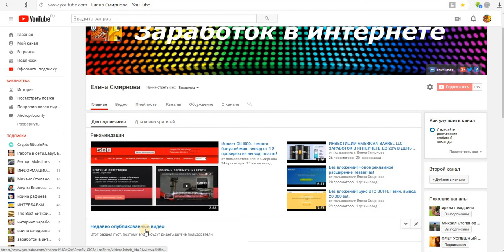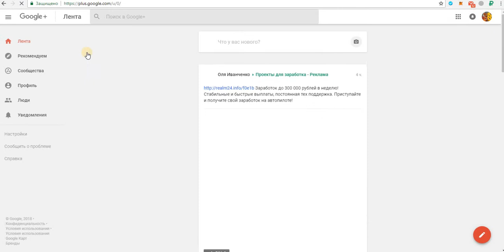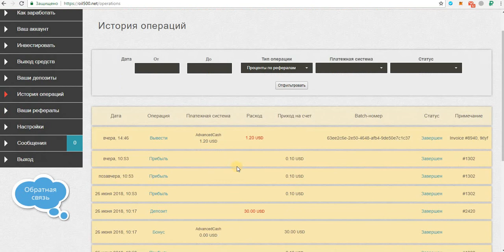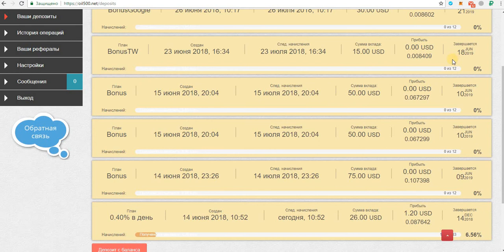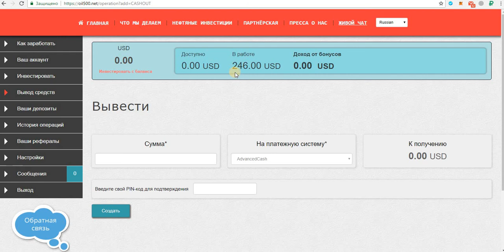Инвест OILl500. + много бонусов! проверяю на вывод! платит! мин. вывод от 1 $